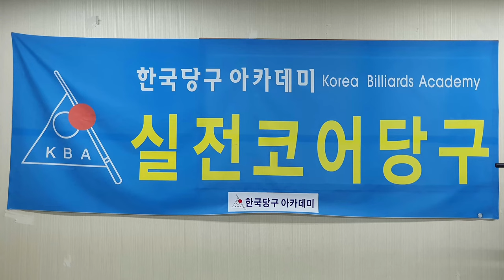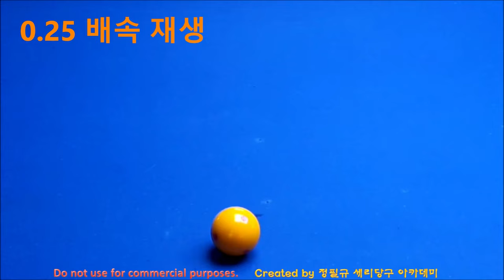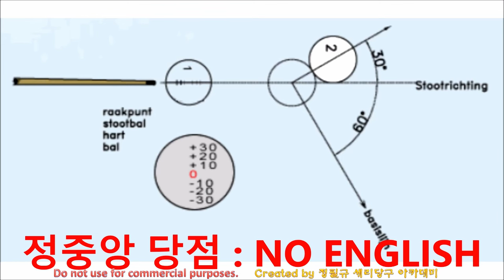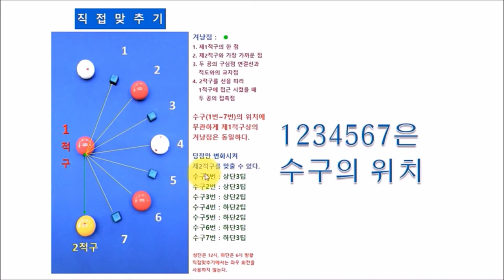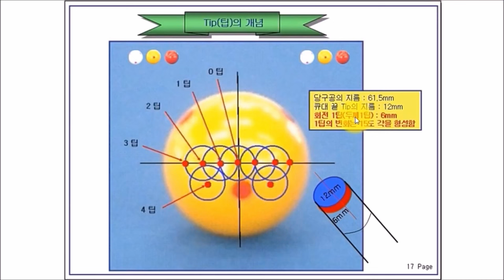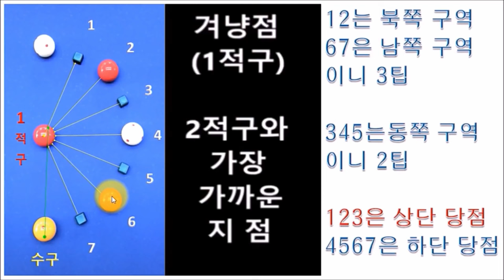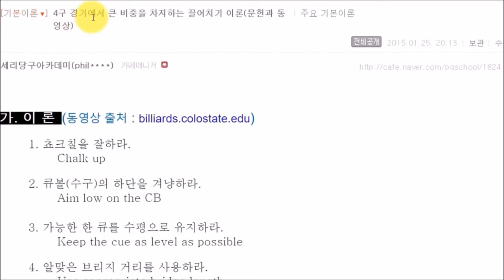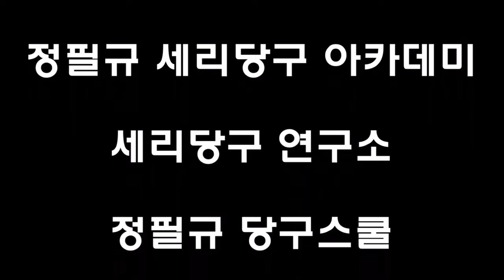네덜란드 당구 이론=간결하다 : 4구 직접 맞추기 // 가장 쉬운 당구 // 가성비 당구 // 네덜란드 이론 // 겨냥점은 하나다(4구 당구 : 직접맞추기)